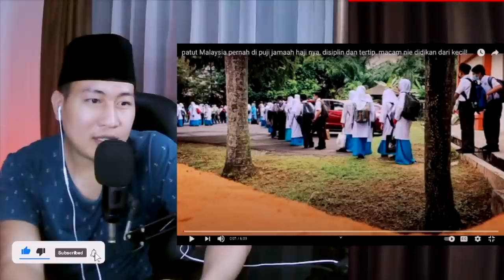💥WOW..‼ JEMAAH HAJI MALAYSIA DI PUJI ORANG ARAB KENAPA..⁉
+ MORINA REACT
+ MORINA OFFICIAL
+ CAKMOJIB NEW
+ KEBUN CAKMOJIB